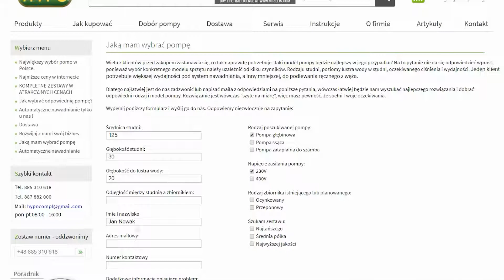Pompa SKA4,02 230V Hydro-Vacuum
Odśrodkowa pompa do wody SKA4.02 z silnikiem jednofazowym (230V) firmy Hydro-Vacuum dostępna w HYPO w najniższej cenie w Polsce.

HYPO
ul. Narutowicza 27
05-800 Pruszków